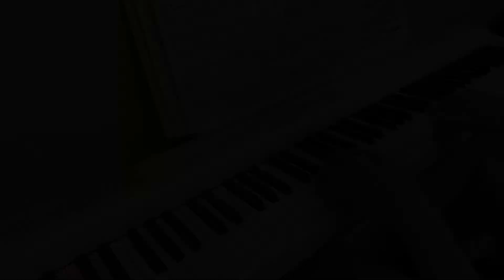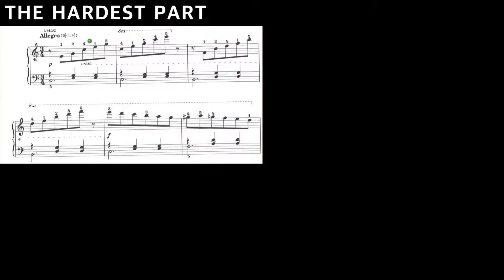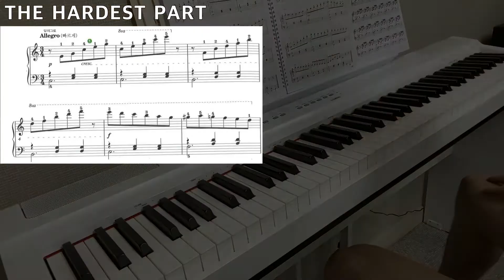Piano Progress - 12 Days of Practice (Czerny, Op. 139, No. 46.)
Recently, I've exercised 'no. 45' and 'no. 46'.
'No. 45' was super hard for me, so I decided to upload 'No 46. before 'no. 45'

In this video clip, though I'd make several mistakes, I've found that my skill was getting better.

Hope enjoy my video clip. Bye for now~